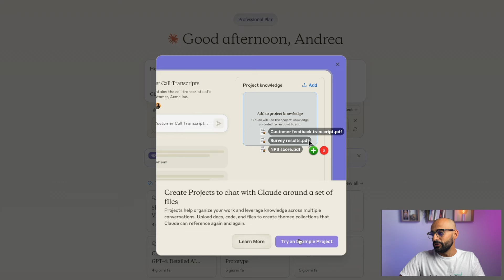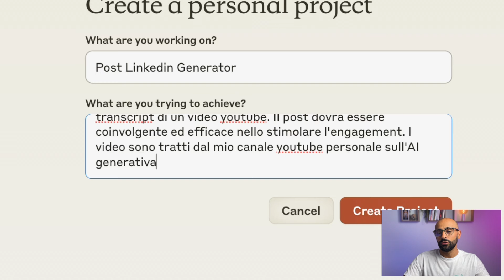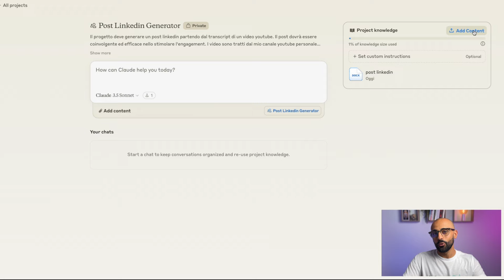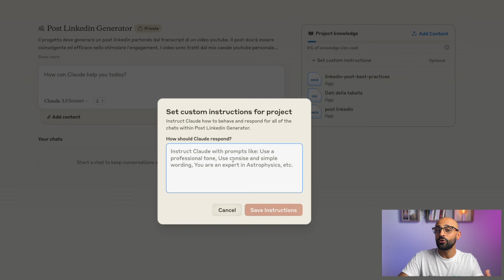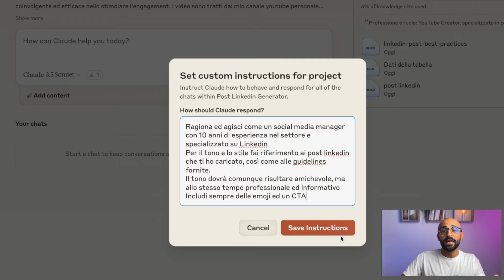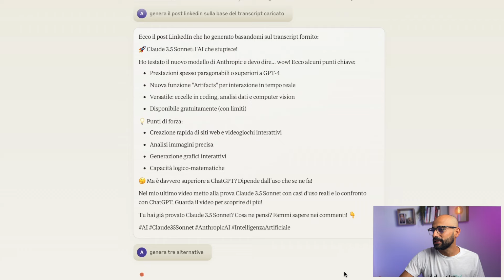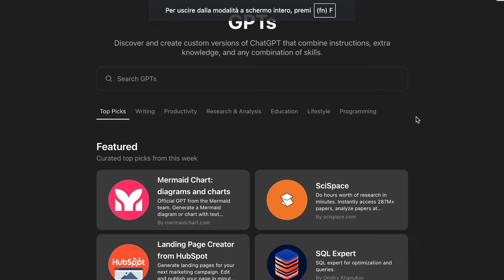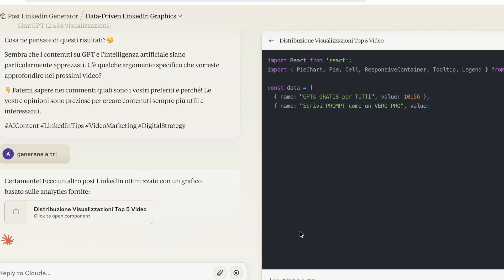ORA anche CLAUDE ha i suoi "GPTs" PERSONALIZZATI: tutorial NUOVI PROJECTS 💣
(Scaricando uno dei due ebook sopra, ricevi automaticamente anche l'altro e ti iscrivi alla mia NL settimanale.

Da alcuni giorni, Claude offre una nuova possibilità: Projects. Si tratta della risposta di Anthropic ai GPTs che possiamo trovare su ChatGPT: versioni personalizzate del chatbot che possono essere addestrate con i propri file e documenti di diversa tipologia.

Possiamo quindi creare dei progetti custom e finalizzati ad un determinato scopo di applicazione. Una novità molto importante, che conferma come tutti i grandi player del settore stanno offrendo un'esperienza  sempre più personalizzata.

In questo video ne analizziamo il funzionamento e ne creiamo uno dopo passo.

Buona visione!